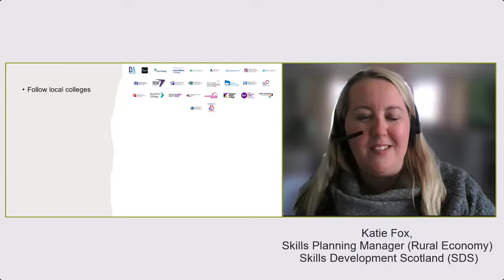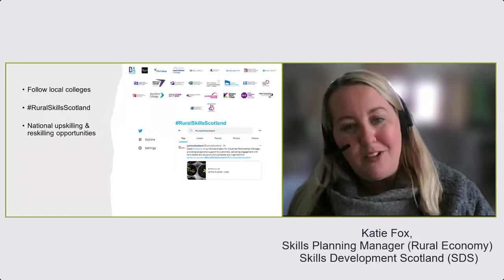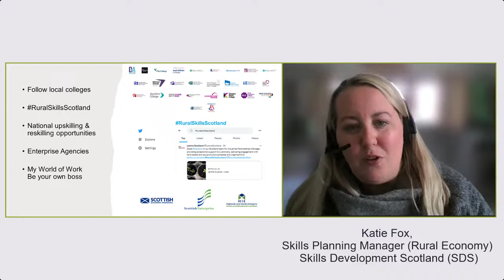Rural, Finding Out More, 3min11